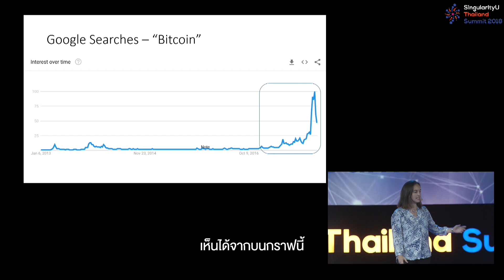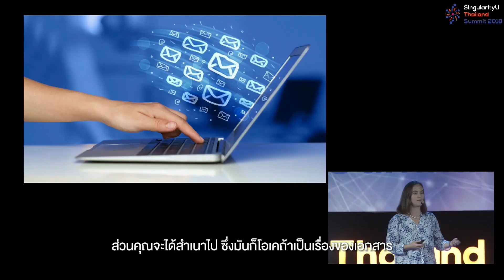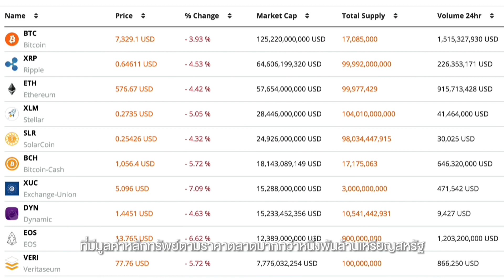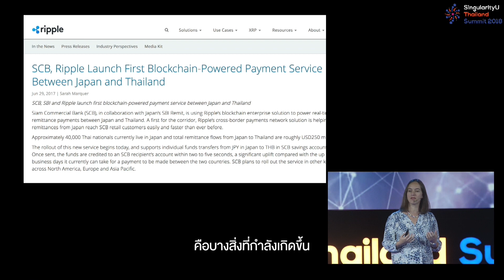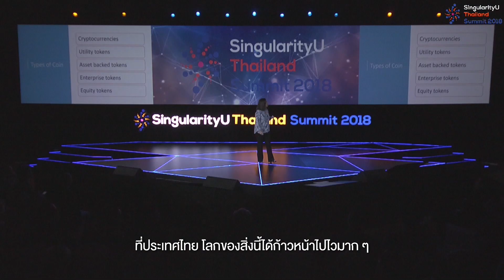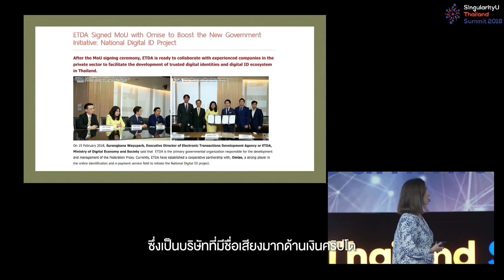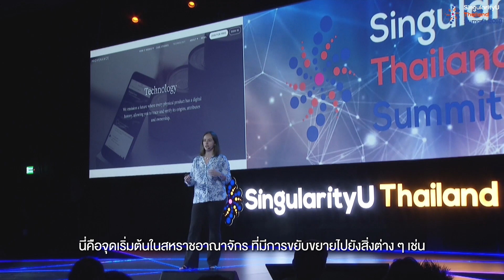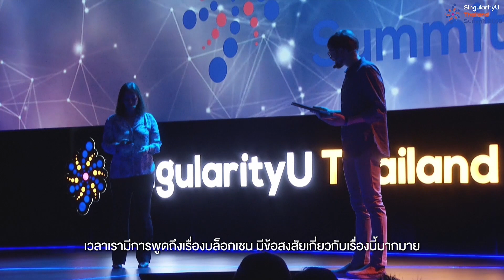Mandy Simpson - Blockchain Securing the Future | SingularityU Thailand Summit